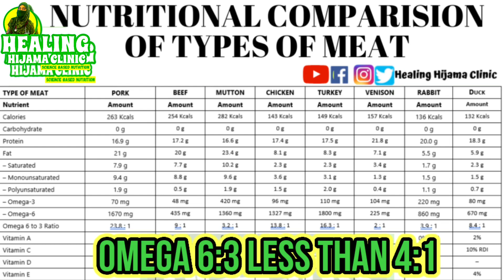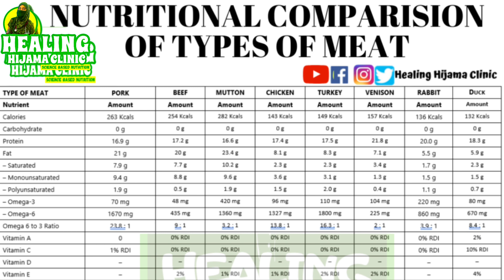WHICH IS THE BEST KIND OF MEAT |THE MOST DELICIOUS MEAT RECIPE | CAMEL MEAT KARAHI RECIPE | DR ASMA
This is a list of foods that help loose weight and lower blood sugar by Dr Asma

0:20 how to choose meat
1:43 camel karahi recipe
make almond flour in half the price.

RESEARCH REFERENCE